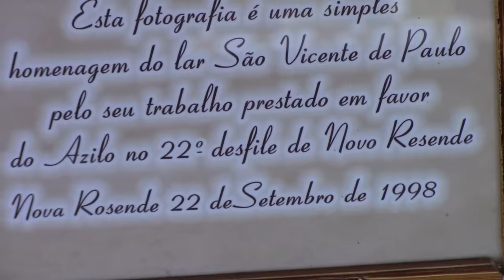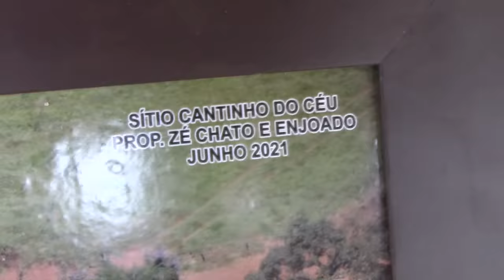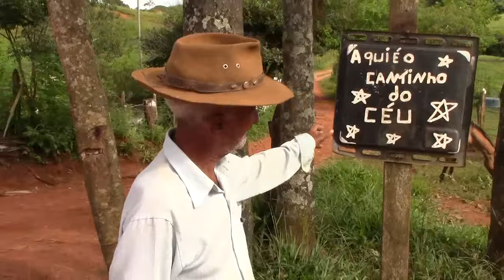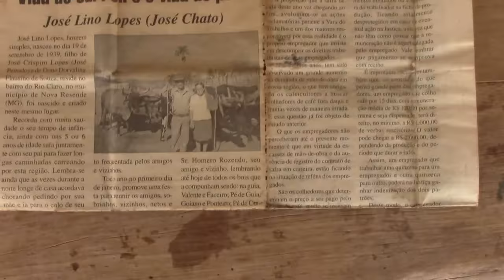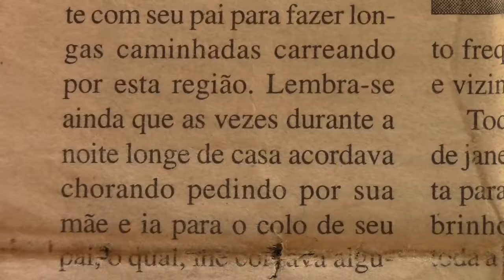COM 82 ANOS ELE MORA SOZINHO E FAZ DE TUDO NA ROÇA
A vida simples do seu José Lino Lopes, mais conhecido como Zé chato